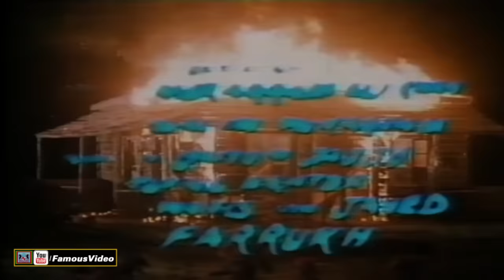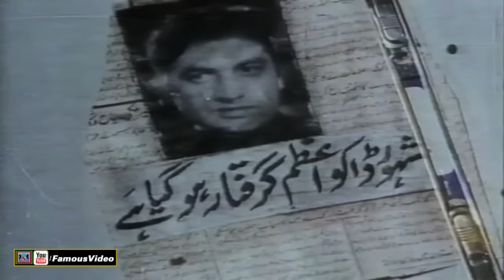JOSH (1979) - MOHAMMAD ALI, RANI, BABRA SHARIF, SHAHID - OFFICIAL PAKISTANI MOVIE